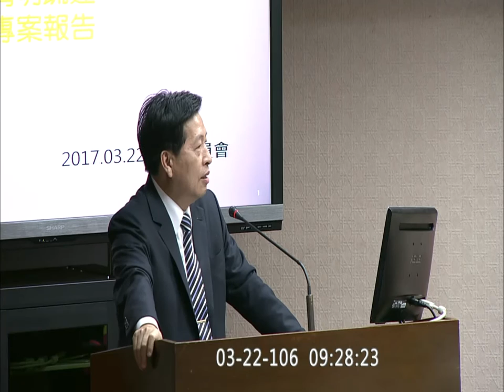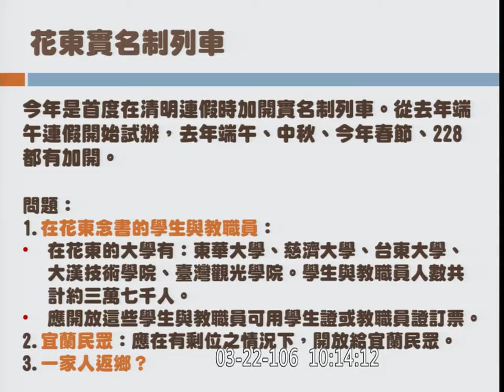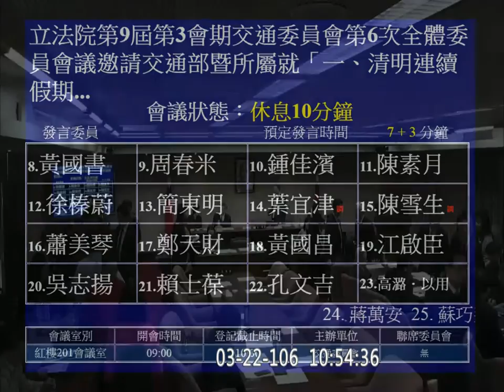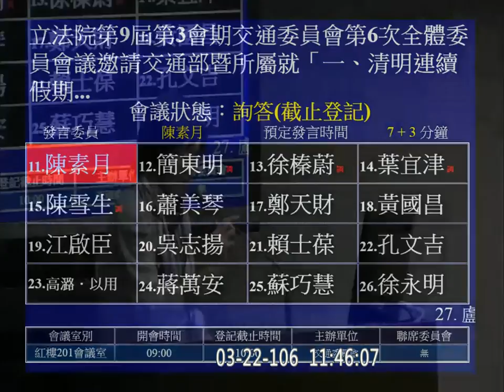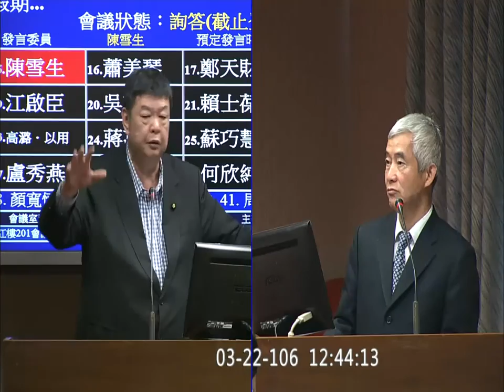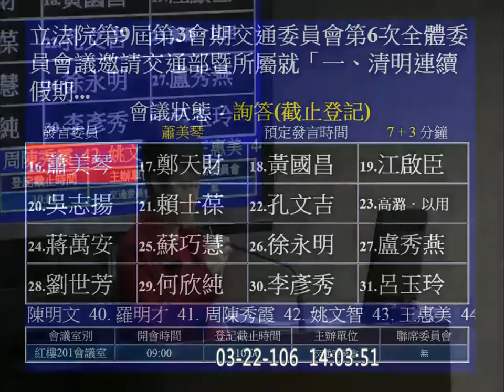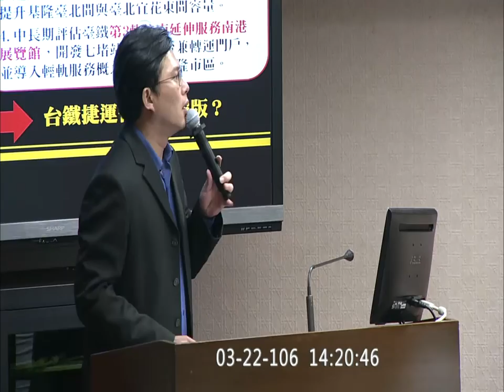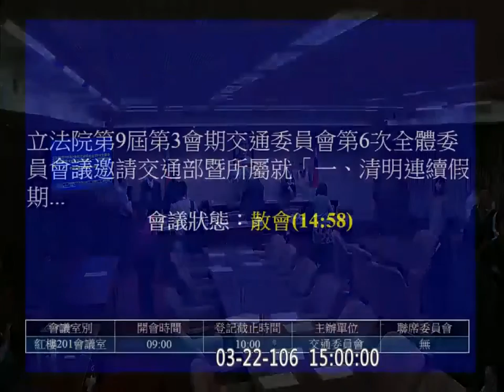2017 03 22 交通 軌道運輸發展計畫 交通部 賀陳旦 f-10474-1 【立法院演哪齣？】